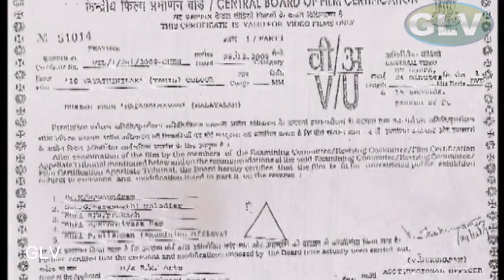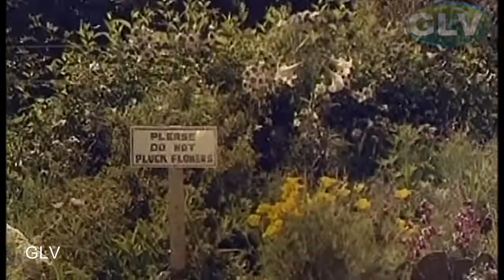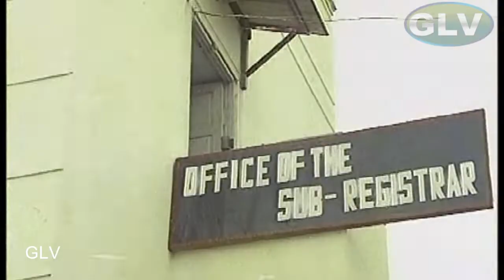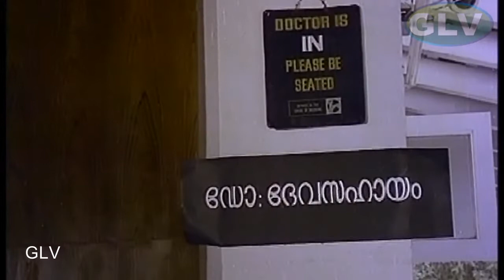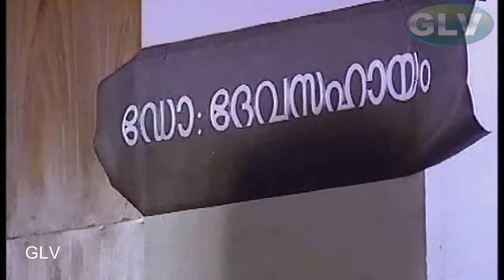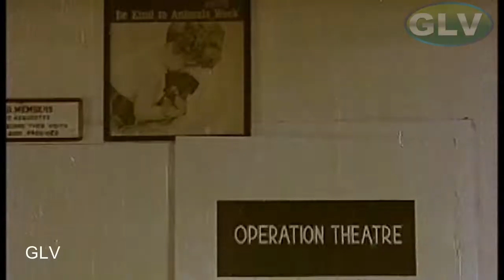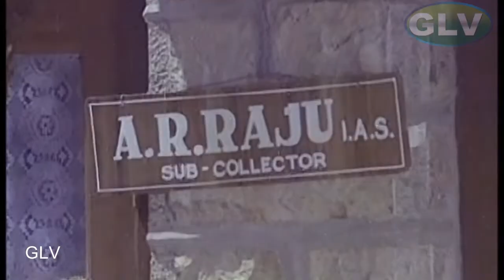உலக நாயகன் கமல் ஹாசன் | சரீன்னு வஹாபி | 18 வயதினிலே சூப்பர் ஹிட் ரொமான்டிக் மற்றும் காதல் திரைப்படம்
Starring : Kamal Hassan, Zareena Wahab
Directed by N. Shankar Nair

Raju ( Kamalhaasan ) is a car racing driver and very popular among girls. His father is big shot in the city who encourage his interests in sports and studies. In the first sight he mess up with heroine Elesapeth, later with copuple of meeting both were fall in love with each other. But both sides their parents opposing for their marriage so they run off from them and married, living together. Raju continue his studies and Elesapeth earning money and running the family. Kamal passed his civil service exam and become IAS office and their economic problem are sorted out. Meantime Elesapeth suffering in terminal illness. Raju taking her to good doctors to cure the ill. Climax is weather Elesapeth recovers or not? Wheather their parents take back? Watch Climax for answer.